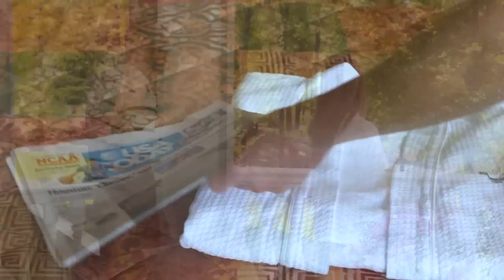An Overview of Dancing Rabbit Golf Club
This four-minute video gives viewers a thorough look at one of the most highly rated golf clubs in the country, with two 18-hole championship courses, designed by golf greats Jerry Pate and Tom Fazio. Spectacular footage of holes that compete well with Augusta National. Information about golf trip packages is included. If you love golf, don't miss this video.